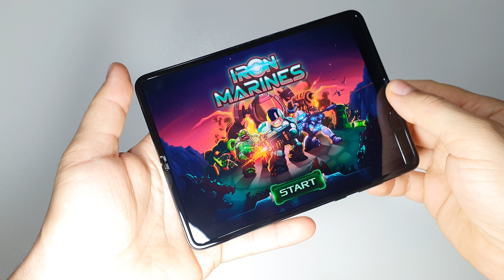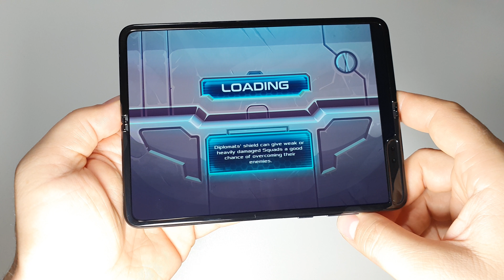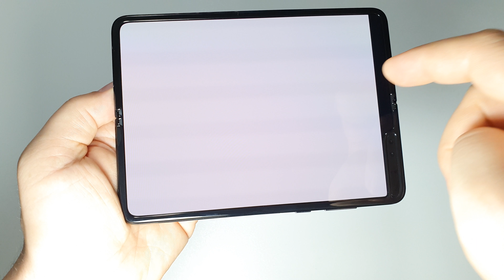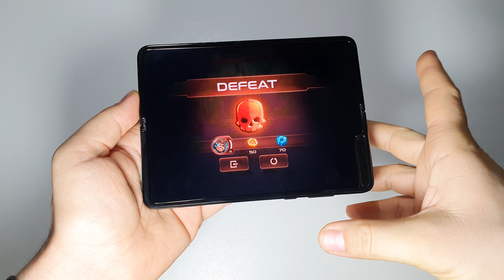Iron Marines | Samsung FOLD gameplay